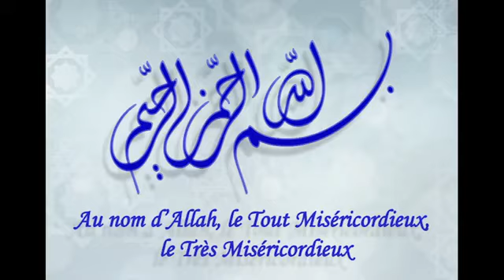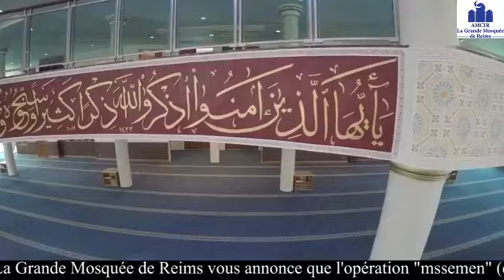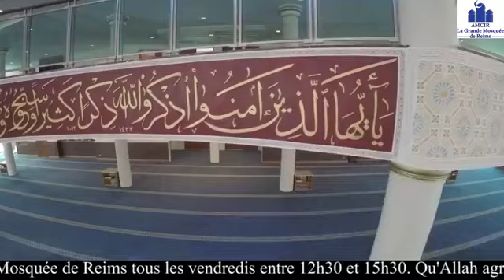Ramadan 2021 - 17ème jour - Intervention de notre Frère, Driss JAMIL avant l'Iftar